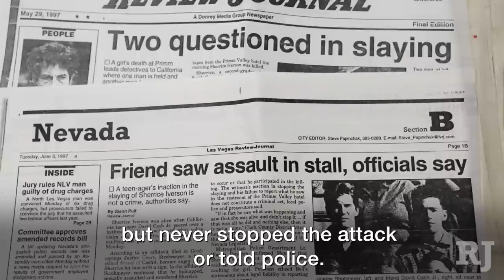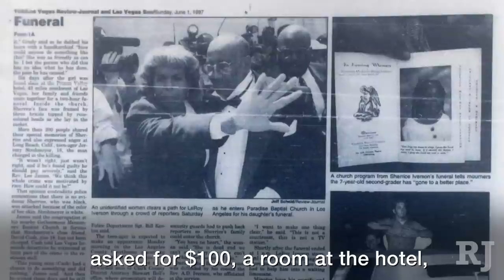Detective recalls murder confession from 20 years ago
Retired senior homicide detective, Phil Ramos, recalls taking the confession of Jeremy Strohmeyer who sexually assaulted and strangled seven-year-old Sherrice Iverson in a Primm, Nevada women’s restroom.